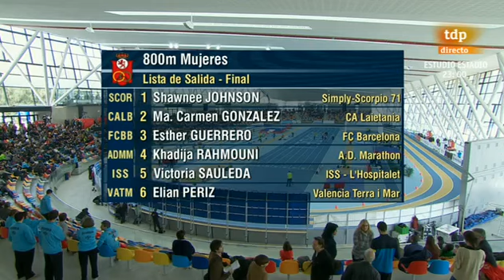800 m final femenina Campeonato de España 2013 en pista cubierta